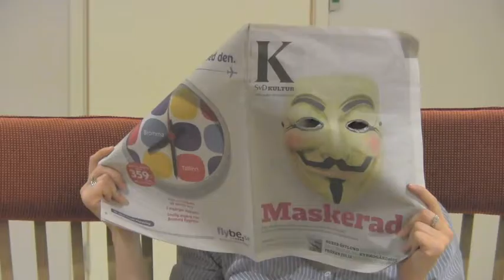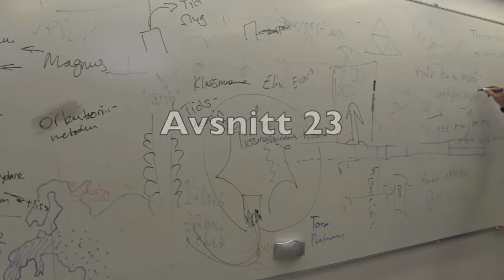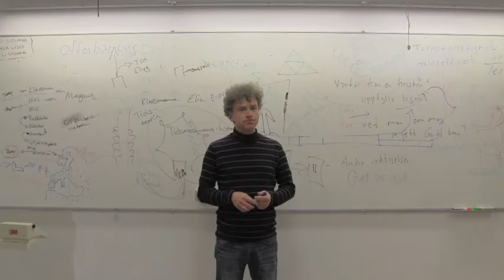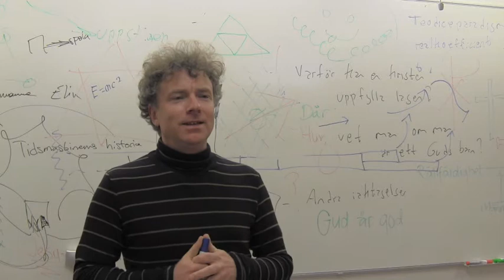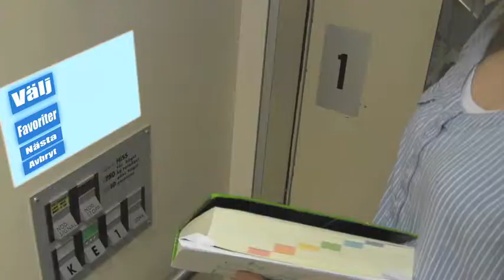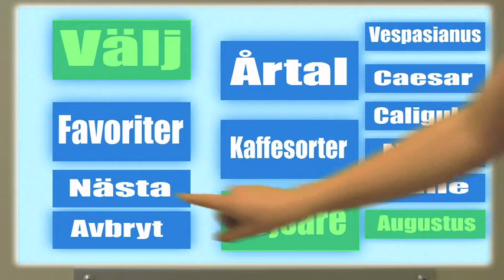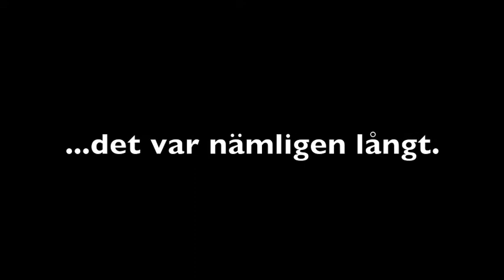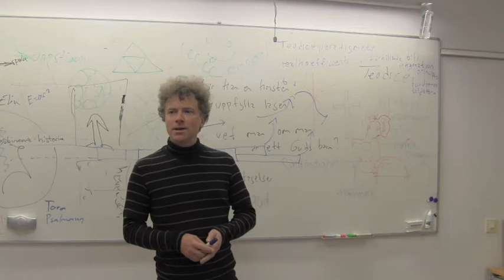Tidsmaskinen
Jonas Burström skrev, Henrik Bertilsson fixade film med CGI och bibelskolan 2012 gjorde resten.